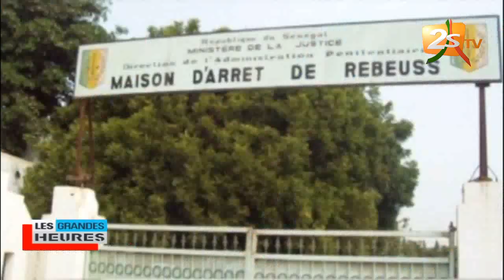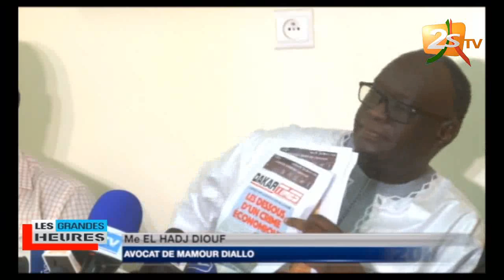LES GRANDES HEURES DU 29 AOÛT 2019 AVEC Dr Émile Ouèdraogo, Colonel de l'armée à la retraite